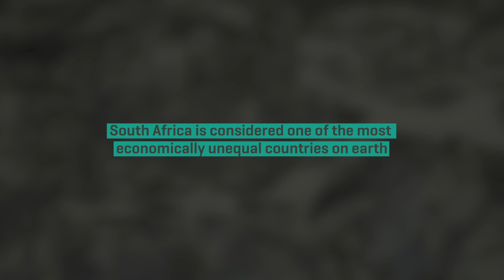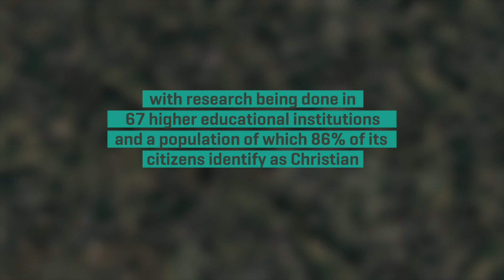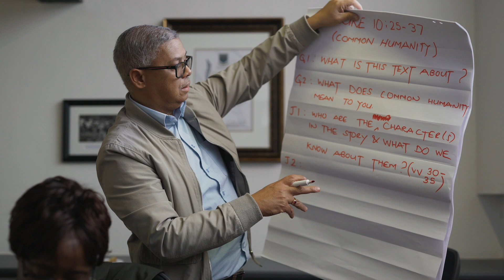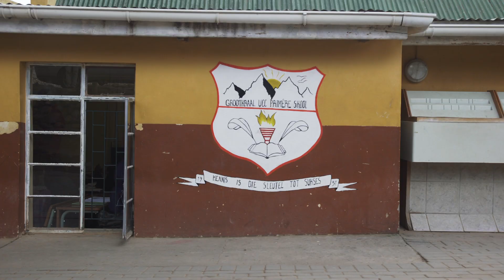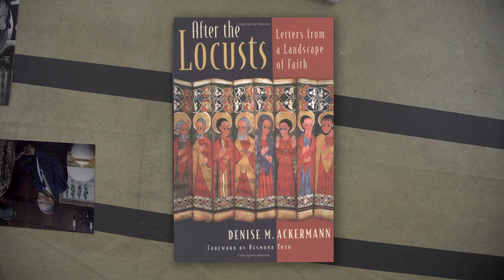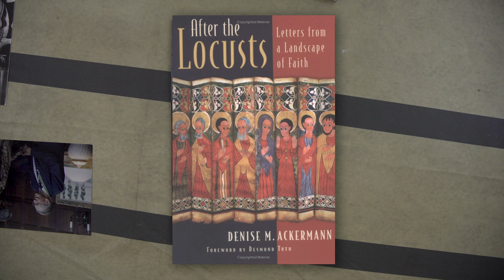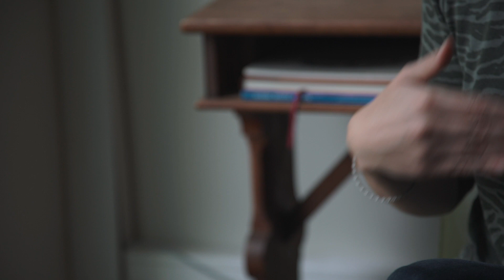Beyers Naudé Centre for Public Theology University of Stellenbosch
This is a promotional video for the Beyers Naudé Centre for Public Theology at the University of Stellenbosch. Please follow this link to find out more about the work of the Beyers Naudé Centre for Public Theology: